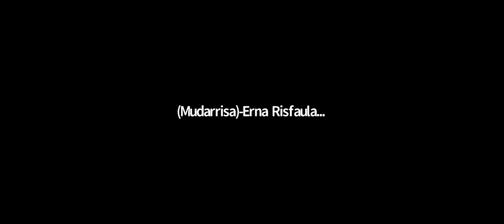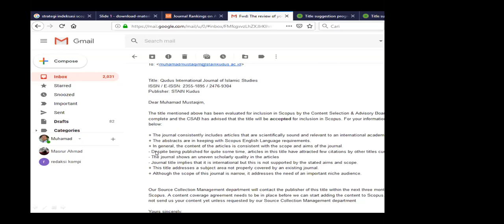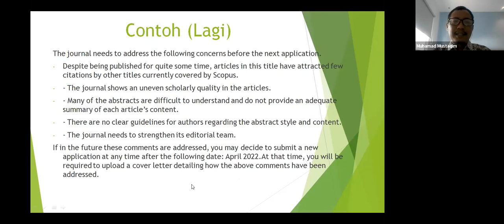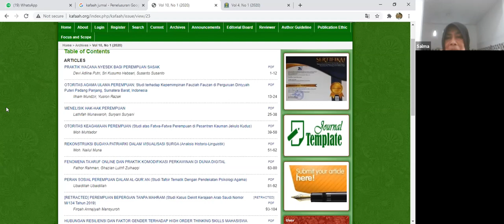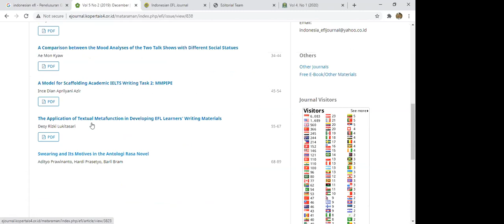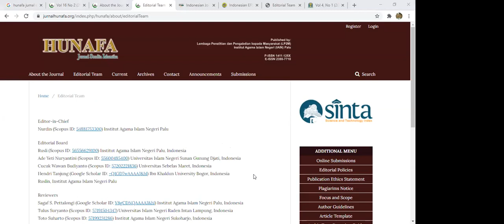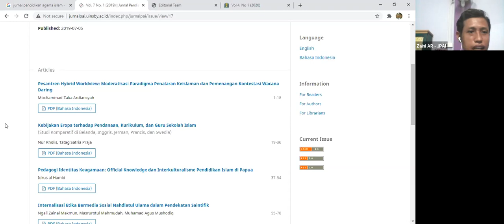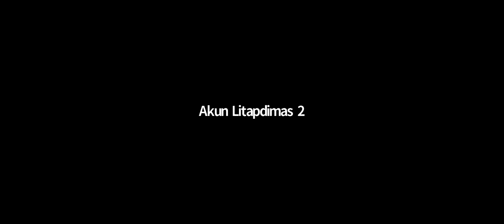SHORTCOURSE AKREDITASI JURNAL: Bedah Jurnal I (KELAS JIBS - SESI 1)